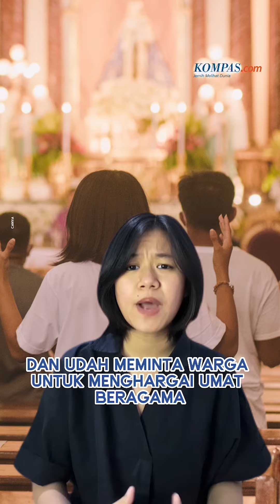Gereja di Purwakarta Disegel, Jemaat Diminta Ibadah di Tempat Lain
Pemerintah Kabupaten Purwakarta, Jawa Barat, menyegel bangunan Gereja Kristen Protestan Simalungun (GKPS) Purwakarta di Desa Cigelam, Kecamatan Babakancikao, Purwakarta, karena tak memiliki izin. Diketahui bahwa bangunan itu sudah dua tahun digunakan untuk beribadah para jemaat GKPS. Anne mengatakan, penutupan bangunan itu bersifat sementara sampai semua proses perizinan dipenuhi, seperti bukti persetujuan bangunan gedung (PBG) dan sertifikat layak fungsi (SLF). Menurut dia, penyalahgunaan bangunan tak berizin untuk tempat ibadah itu melanggar Peraturan Bersama Menteri Agama Dan Menteri Dalam Negeri Nomor 9 dan Nomor 8 tahun 2006 terkait pendirian rumah ibadah atau dengan sebutan SKB 2 Menteri.

Keputusan ini diambil untuk menghindari terjadinya keresahan sosial yang sudah mulai bermunculan. Menurut Kepala Kantor Kemenag Purwakarta, Sopian, para jemaat yang melakukan kegiatan peribadatan di bangunan itu mengakui tidak mengantongi izin, baik dari lingkungan setempat maupun pemerintah terkait rumah peribadatan.
Penulis Naskah: Vanessa Benedicta
Host: Vanessa Benedicta
Video Editor: Vanessa Benedicta
Produser: Nibras Nada Nailufar